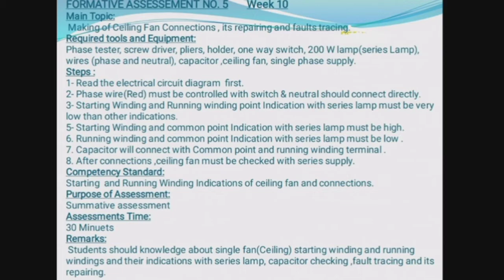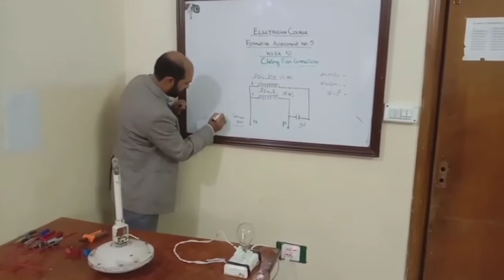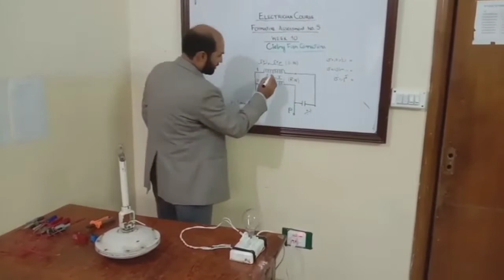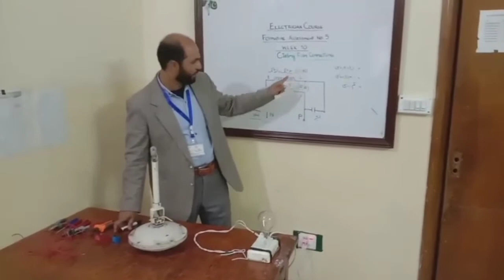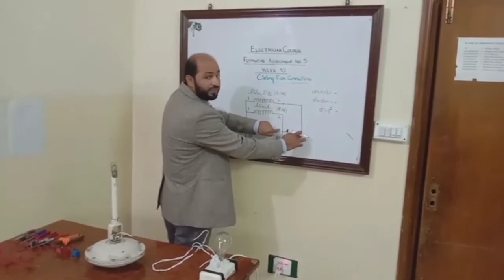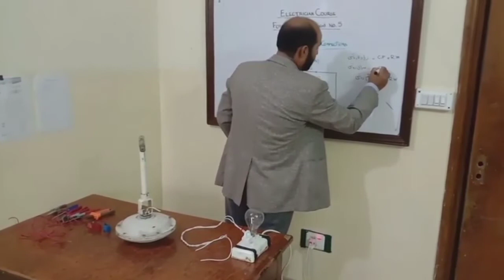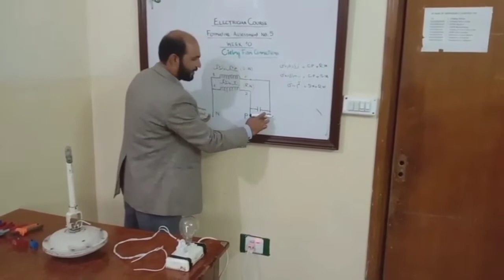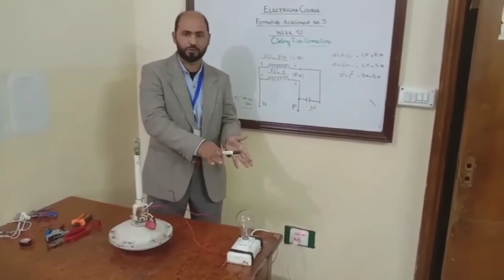How to make connection of ceiling Fan by Sir Waseem Shaikh sb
In this video we learn About ceiling fan .How to connect ceiling fan with 220v supply .
Complete connection of ceiling fan about the easy method of connection.
Main faults of ceiling Fan and also know about how to trace the faults of ceiling fan